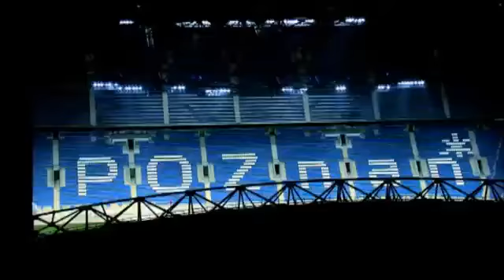Oceana Endless Summer Jake Revan Bootleg